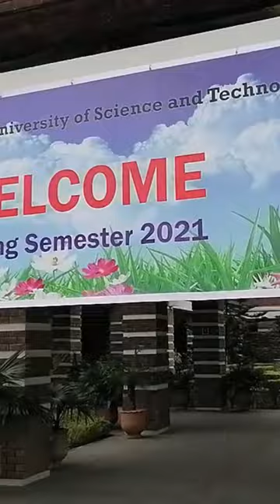Capital University of Sciences and Technology Islamabad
Assalam-o-Alaikum! I am Kaynat Manzoor. I hope you will like my video.